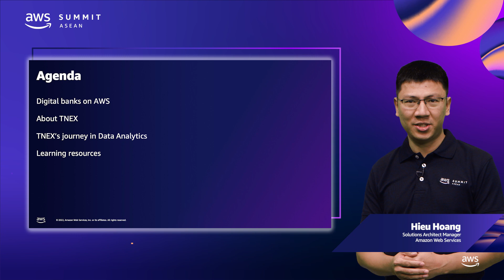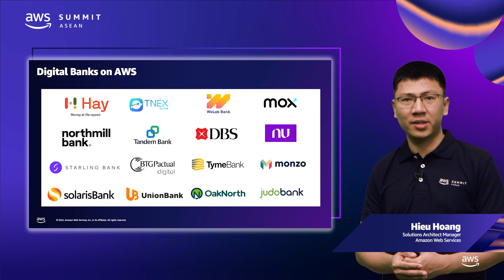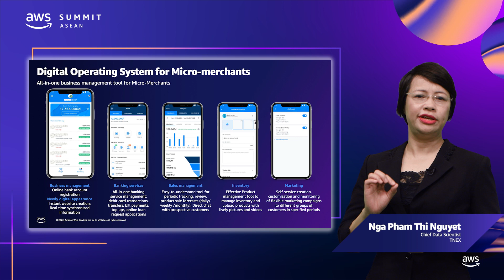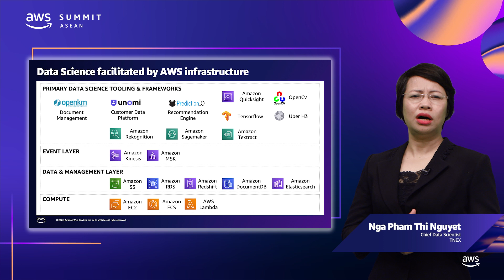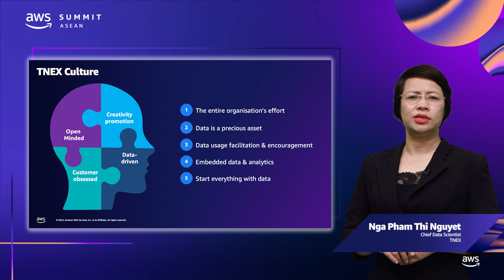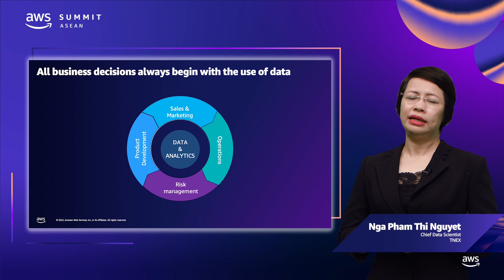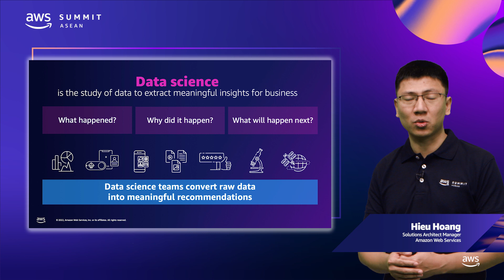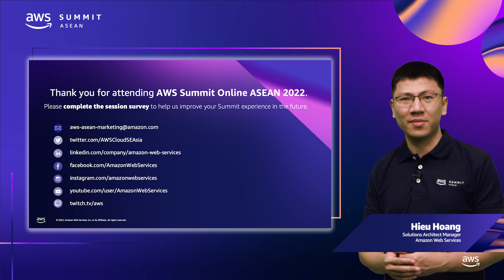AWS Summit ASEAN 2022 - TNEX's journey in data analytics (INS202)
TNEX is Vietnam’s first digital-native mobile bank for retail consumers and micro-merchants. Launched in December 2020, its focus is to create a superior customer experience by offering behind-the-scenes banking services embedded in lifestyle functions on its app. In this session, learn how TNEX built a Customer Data Platform on AWS and an analytics culture to target 40 million people, by providing users with a vast ecosystem of merchants, alongside banking services and products.

*This session will be delivered in Vietnamese, with subtitles in English and Vietnamese.